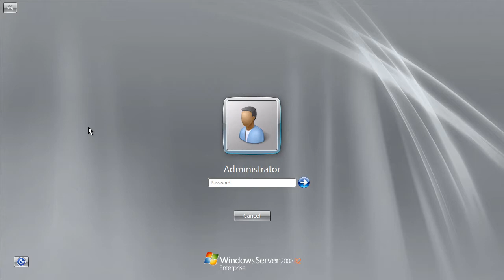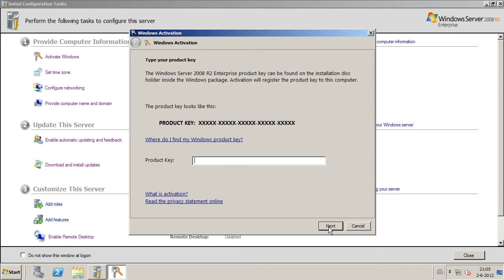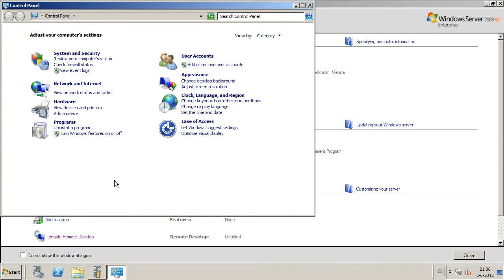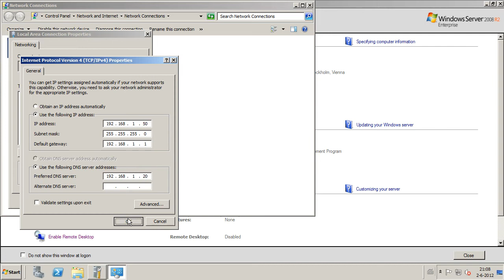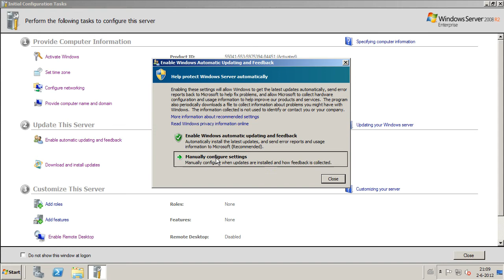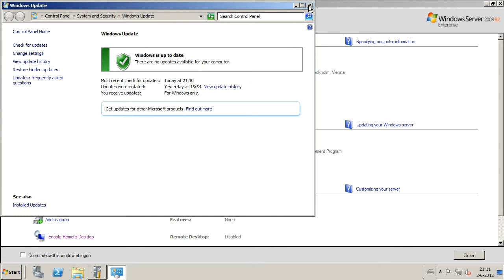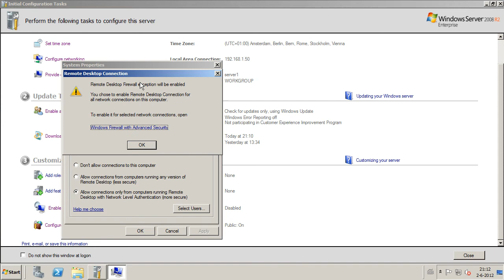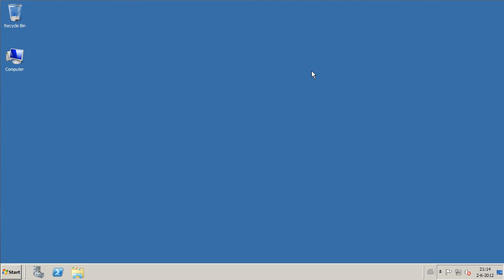2008 series - initiele configuratie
In deze eerste aflevering van de Windows 2008 series wordt de initiële configuratie doorlopen